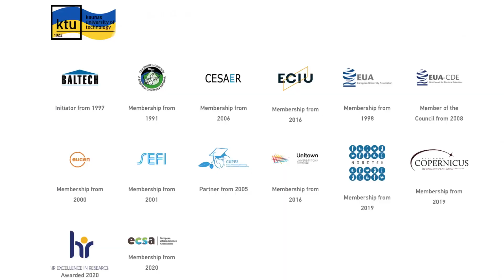Study in Lithuania🇱🇹||KAUNAS UNIVERSITY OF TECHNOLOGY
In this video, I'm excited to introduce you to another fantastic university – Kaunas University in Lithuania. This top-ranked institution offers a wide range of programs, including bachelor's and master's degrees in engineering, management, humanities, and more. If you're considering studying abroad, Lithuania is a great choice, and I'll walk you through the application process and requirements.

Video Timestamps:

0:03 - Introduction and overview of the video
0:19 - Programs offered by Kaunas University
0:31 - Application criteria, including CGPA and language proficiency
0:58 - The start of the application process
1:08 - Information on preparatory courses for language learning
1:12 - Discussion on the value and recognition of the university's degree
1:44 - Opportunities after completing your degree
1:57 - Encouragement to consider studying abroad
2:18 - Contact information for further assistance
2:22 - Closing remarks